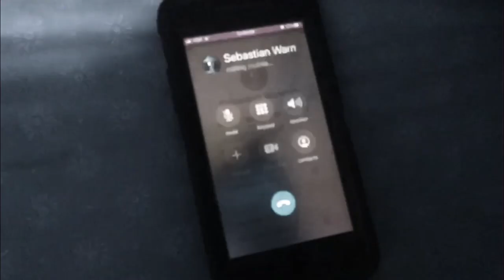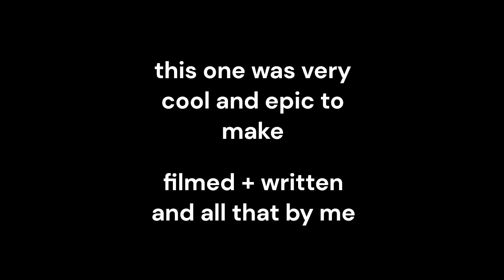Alex G - Break (fanmade music video)